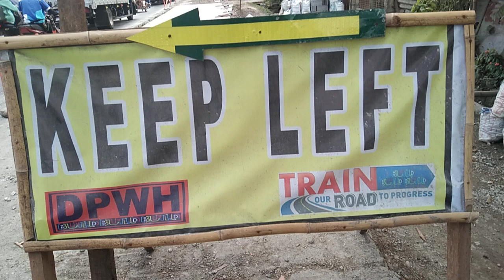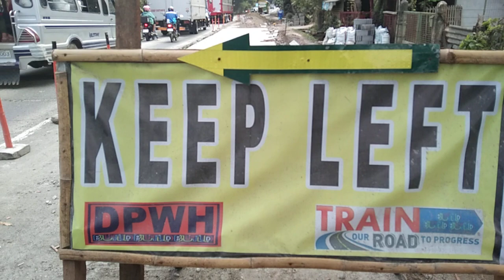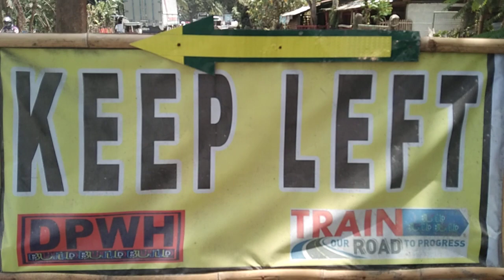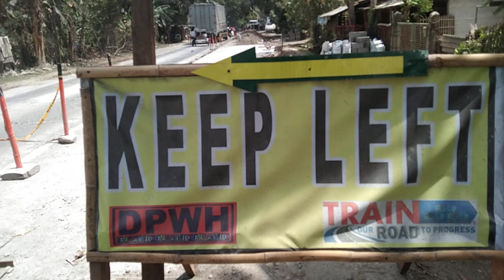traffic update sa maharlika highway 211 km